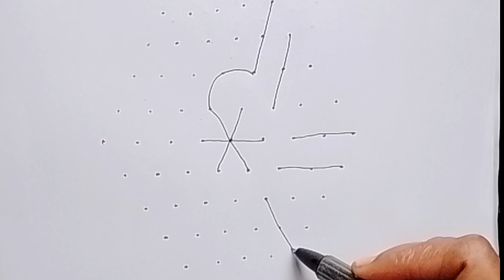sravana masam lo vesukune vishnu chakrala muggulu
sravana masam lo rendu rojulu vesukune muggulu